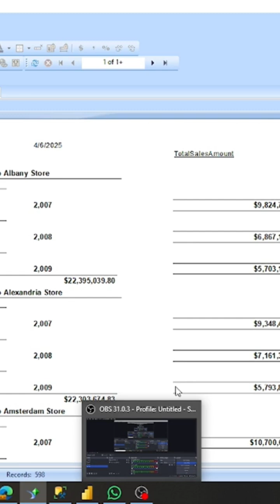How to Run Crystal Reports FAST with Millions of Records | Performance Tuning Tips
Struggling with slow Crystal Reports when dealing with millions of records? In this video, we’ll show you how to optimize and speed up your Crystal Reports performance like a pro!

🚀 Learn expert techniques including:

Efficient SQL query design

Using server-side filtering and indexing

Minimizing formula complexity

Limiting unnecessary data loads

Leveraging stored procedures for speed

Whether you’re using Crystal Reports 2016, 2020, or SAP BO, these tips will help you cut down report run time dramatically and boost productivity.

💡 Perfect for developers, analysts, and IT pros working with large datasets in Crystal Reports.